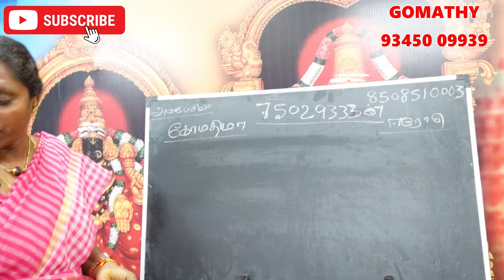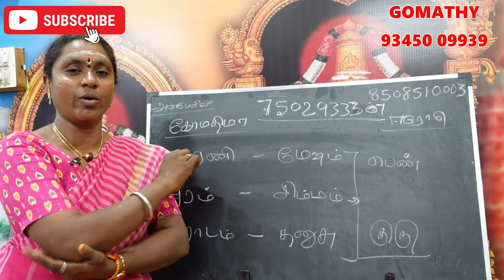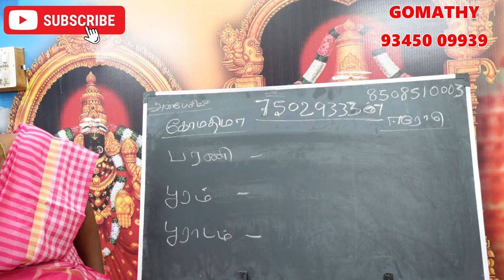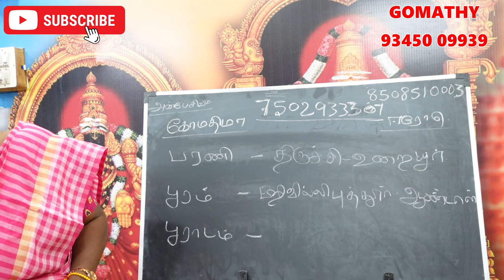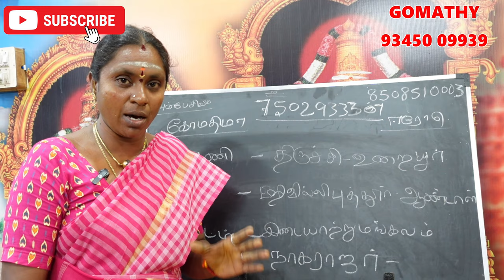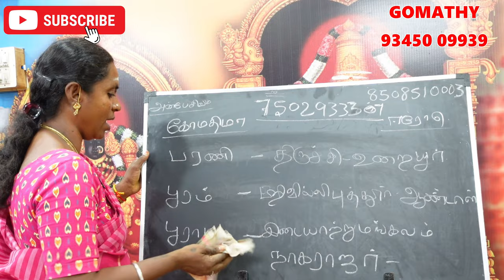பரணி பூரம் பூராடம் நட்சத்திரத்தில் மாந்தி இருந்தால் என்ன பலன் என்ன பரிகாரம் | mandhi natchathiram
barani pooram pooradam mandhi pariharam